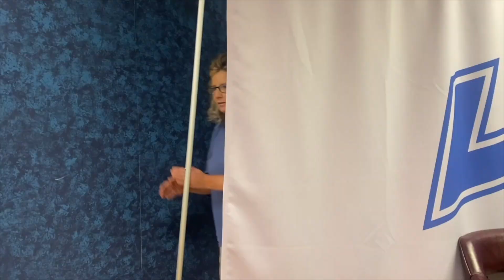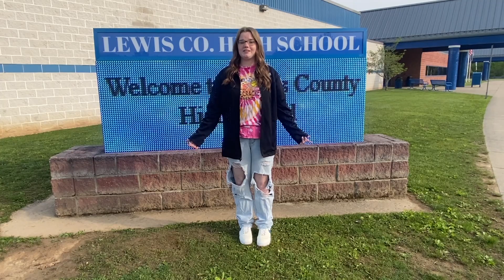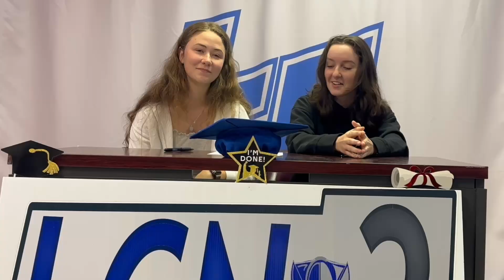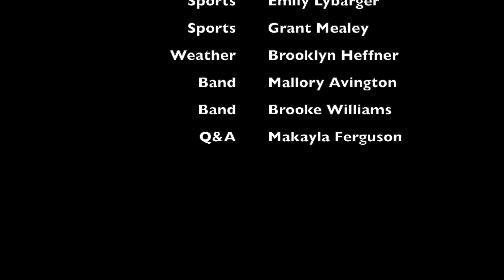Senior Newscast 2023